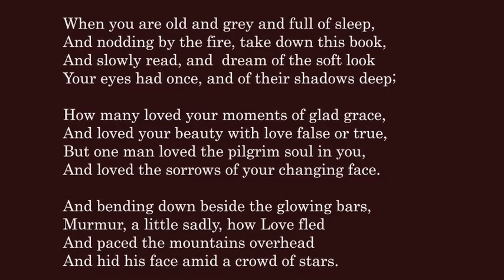when old 1